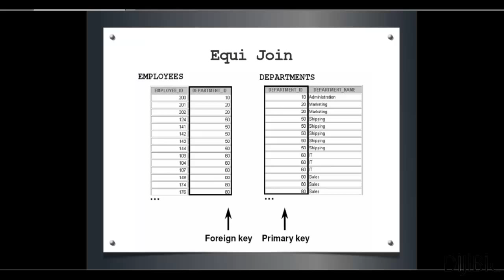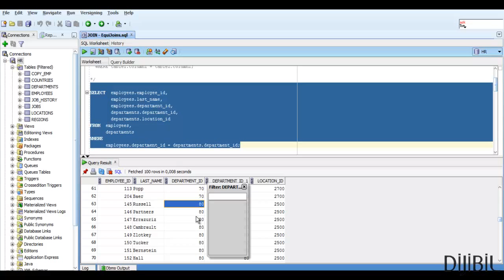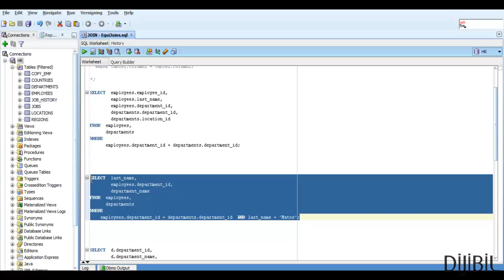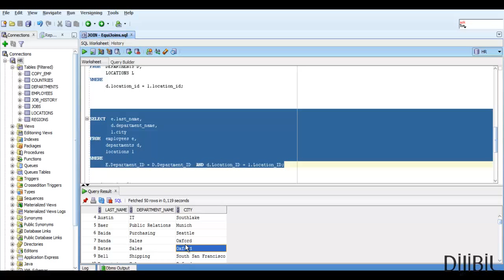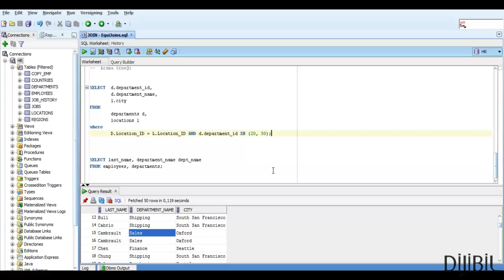Oracle'da JOIN : EquiJoin